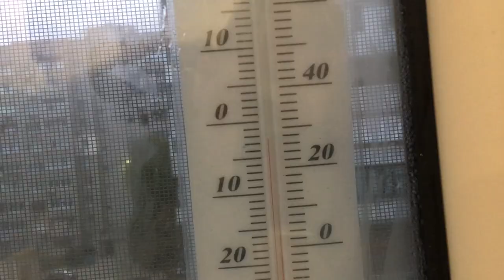Собираем грибы в мороз. Завершение сезона 2020.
17 ноября был морозный серый день, но мы невольно грели себя упражнениями, которые помогали нам пробраться к заветному грибочку и вносили в него светлые краски радости от находок.